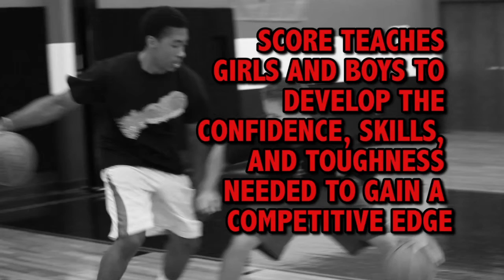Find Tulsa Basketball | Find Tulsa Basketball at Score Basketball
Find out more about our basketball company Find out how you can improve your basketball game and play like the pros. We have been endorsed by the NBA and by Coach Eddie Sutton of OSU.